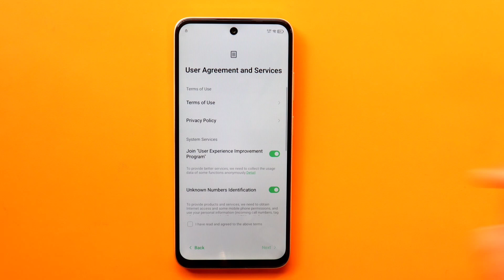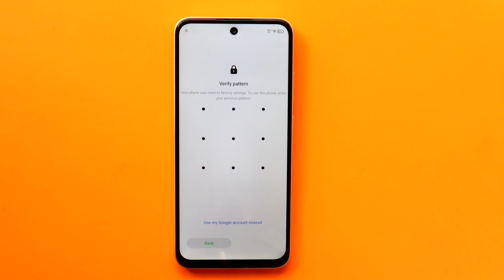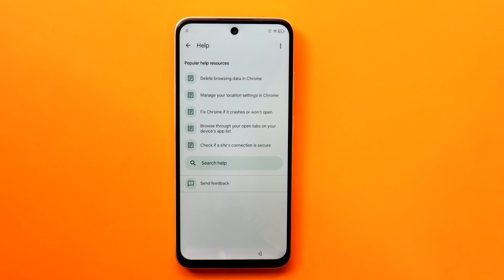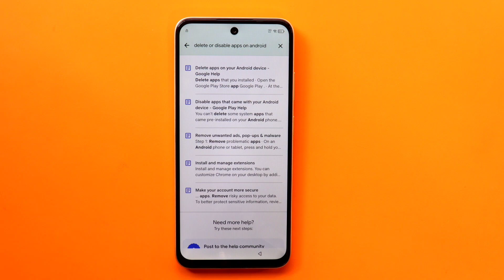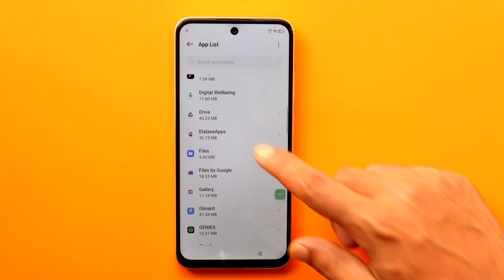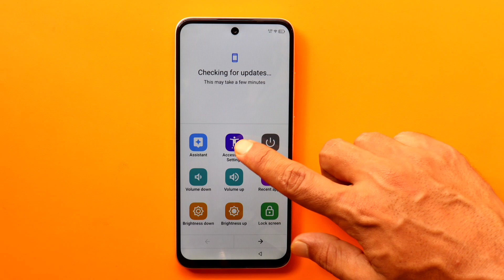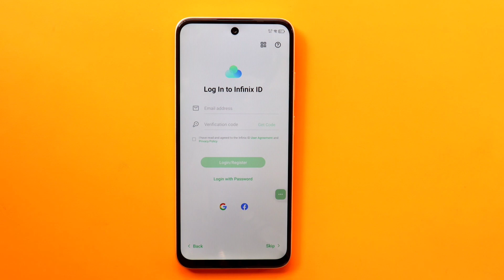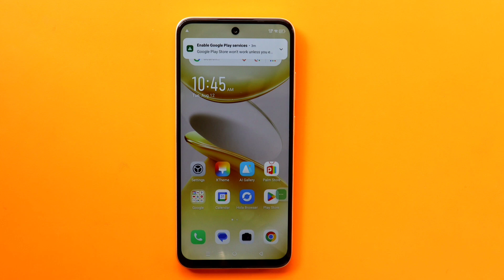Infinix Smart 8 FRP Bypass | Settings Not Working | Palm Store & Activity Launcher Method Without PC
In this video, I will show you how to bypass FRP (Factory Reset Protection) on Infinix Smart 8 (Android 14) without using a PC. This method is very useful if your settings are not opening, Palm Store is not working, or you want to use the Activity Launcher method.

Follow this step-by-step guide carefully to unlock your device and remove Google account verification easily.

• How to bypass FRP on Infinix Smart 8
 without PC

• Fix settings not working issue during
 FRP bypass

• Palm Store not working solution
  for FRP bypass

• Activity Launcher method explained
 step by step
- New security and latest Security Update ✅
If you’re locked out of your Infinix smart 8 due to a forgotten Google account or screen lock, this guide will help you regain access without needing a PC. Follow these steps carefully:🚀